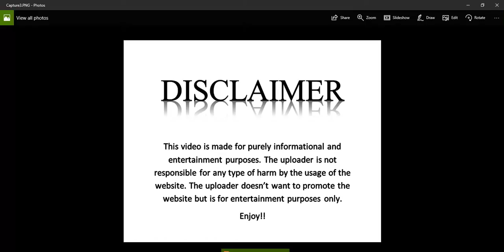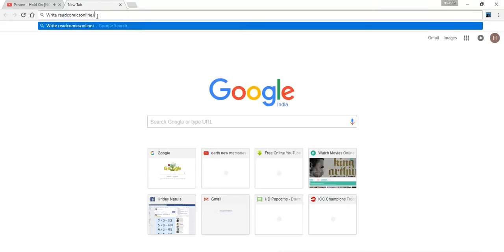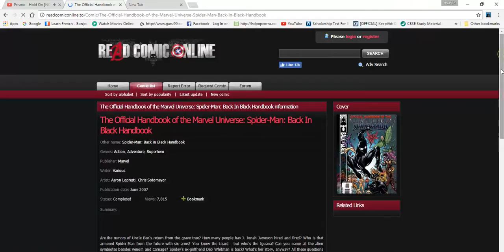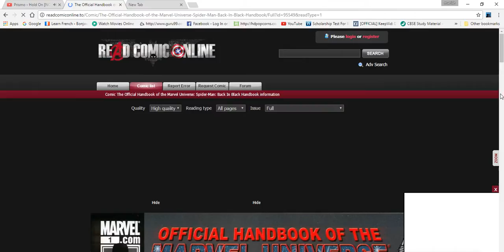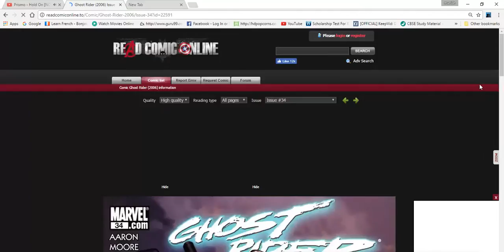How to Read Comics for Free !!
Next Video : How to watch anime & cartoon free of cost online !!